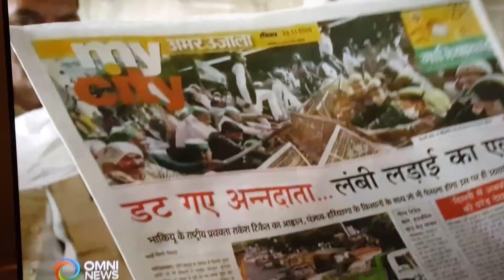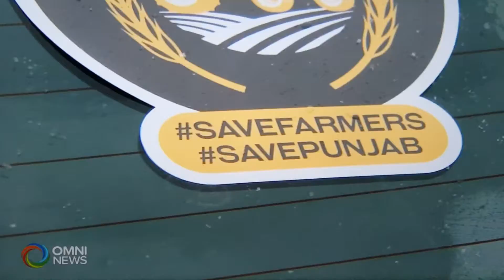Covid-19 Safety Hand Wash Mask Self Safety Canada Kirsana Di Maddat Karde